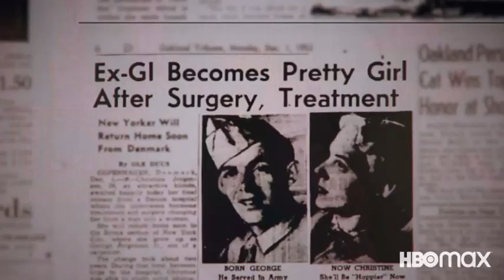201030 Watchlist 03MBR